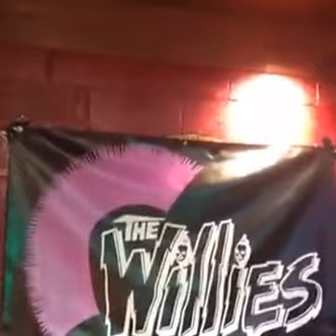The Willies - Free Concert Encore June 24, 2016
We saved the BEST for last - "Wipeout!" Do you know "The Worm?"